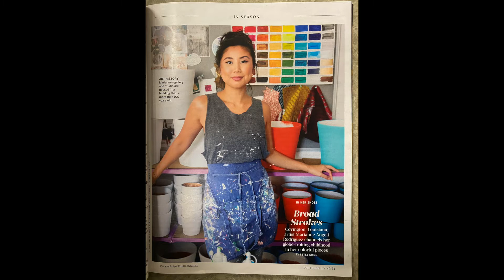Marianne Angeli Rodriguez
Meet a Multi-media artist who creates bold, bright, colorful 2D and 3D art inspired by the Cultures of the many places she's lived.